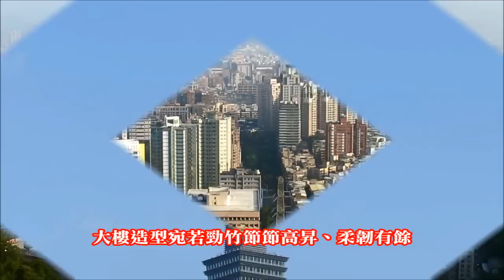眺望~台北101大樓~於象山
位於信義計畫區的臺北101大樓，是臺北市的新地標，這棟總高度達508公尺的建築，於1998年1月動工，購物中心於2003年開幕營運，辦公大樓則預計在2004年12月正式啟用，臺北101大樓堪稱世界第一高樓(高度計算包括塔頂塔尖，但不包括樓頂天線，大樓的興建完成，也為建構臺灣成為亞太金融中心做好第一步硬體工程。
融合東方古典文化及臺灣本土特色的這棟前衛建築，造型宛若勁竹節節高昇、柔韌有餘，象徵生生不息的中國傳統建築意涵。運用高科技材質及創意照明，以透明、清晰、營造視覺穿透效果，與自然及週遭環境和諧融合，為臺北都會帶來視覺上全新的體驗。
臺北101大樓結合證券、金融、企業總部、工商活動與娛樂、生活、購物等用途，猶如大都會生活的縮影。購物中心內規劃有時尚服飾區、名牌精品區、化妝品專櫃、書店等，提供優雅寬敞的購物空間；各大餐廳和美食街有各種不同風味的料理，大宴小酌都適宜；加上運動健身館，休閒SPA等服務，使101購物中心兼具時尚、美饌、娛樂、社交與文化的複合功能。